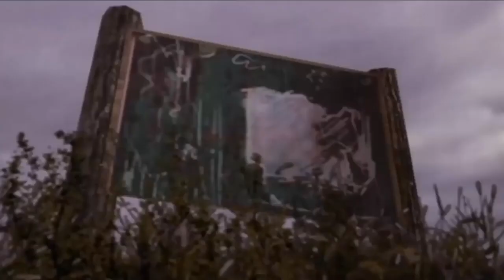The Subspace Emissary (WRJ WRJ Style) Part 10 Butters Meets the Mysterion/Dr Kahl